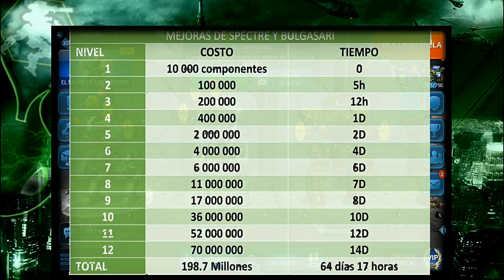monetización en WAR ROBOT - cuanto cuesta en subir los niveles ?? | PRISFOR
en este video es de monetización en WAR ROBOT
CONTACTARME EN

Mi clan blue sparrow
experto maestro campeón
id 90437

formulario

mi canal se trata de War robot un videojuego de pixonic

subo videos de Test server wr, gameplay de war robot,

información técnica de batalla, actualizaciones, batallas y mas